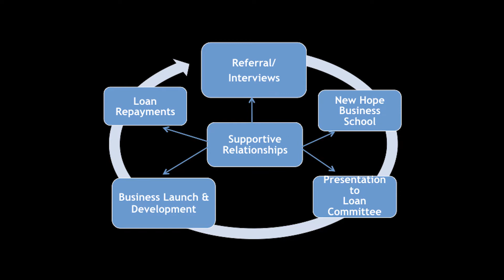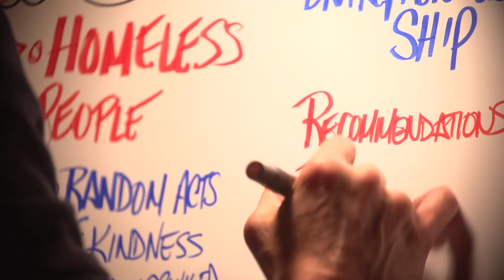HighPotentialHomeless | Dale Hartz | TEDxAkron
Think of someone you know that has high potential.  Now think of someone homeless.  Is it the same person?  In this talk, Dr. Dale Hartz shares an innovative project in which he empowers homeless entrepreneurs to build the life they have hoped for.

Dale is a practitioner scholar bridging the worlds of academia and practice.  He has an extensive business background that includes 15 years in the franchising industry and nearly 10 years with a global multi-billion dollar industrial organization. He is an Adjunct Professor at Walsh University teaching Sustainability achieved through Organizational Change & Development and a Research Advisor in the Weatherhead School of Management at Case Western Reserve University. Dale is the President of Organizational Development Connection, a professional association in NE Ohio and on the EPS Advisory Board at the Weatherhead School of Management.  He holds a dual Management/Marktng degree from Walsh University and a Master of Science in Positive Organization Development and a Doctorate of Management both from Case Western Reserve University in Cleveland, OH.